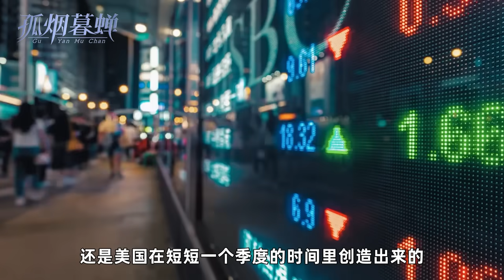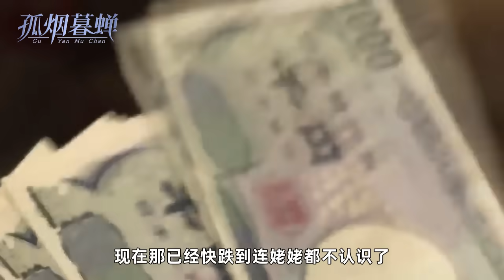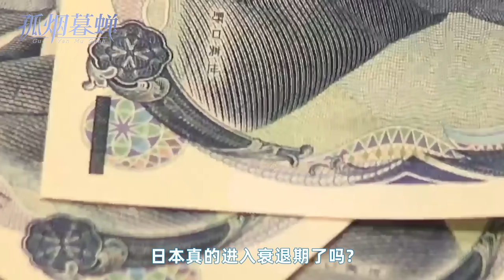减持美债1644亿，吃进黄金2800吨，我们给耶伦 ，送上了一份惊喜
不知道大家还记不记得4月初来华访问的那位被我们国内好些个小可爱媚称为“最可爱的老太太”的美国财长耶伦？我记得当初那会儿网上很多都在说啊，说耶伦这趟来华又是向我们推销美债来的。2024年第一季度，美国一共出售价值7.2万亿美元的美国国债，创下历史新高。